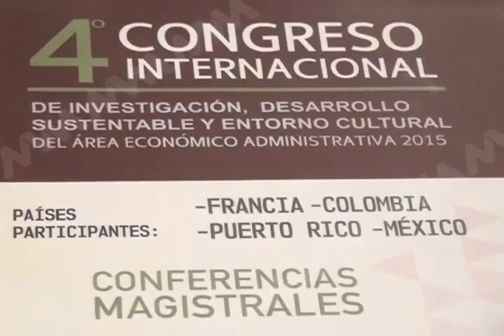Anuncian el Cuarto Congreso Internacional de investigación 2015 (mvm televisión)